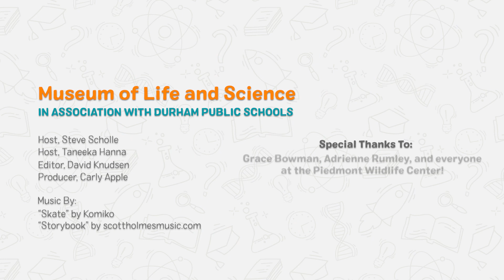FTF 28 Meeting Ambassador Animals at Piedmont Wildlife Center! HD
This one is the original video in all its HD glory!! Check out the FTF playlist for the live broadcast and Q&A as well. This week we’re visiting the Piedmont Wildlife Center at Leigh Farm Park in Durham. We’ll get to see some of the amazing ambassador animals that help connect visitors to the various needs of each of their species. We’ll develop a growing awareness of what conservation looks like at the Center and why it’s so important for all of us to think deeply about our connections to the world around us and how our actions impact our environment. We’re also going to see how they contribute to a 100-year research project by tracking box turtles living near the Center! See you there, friends!